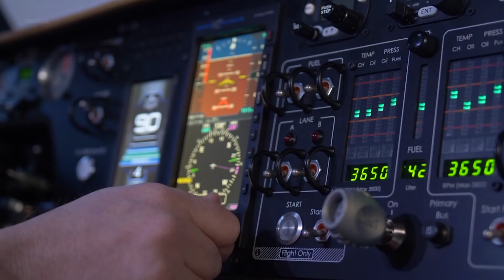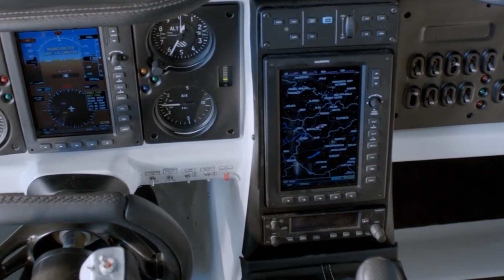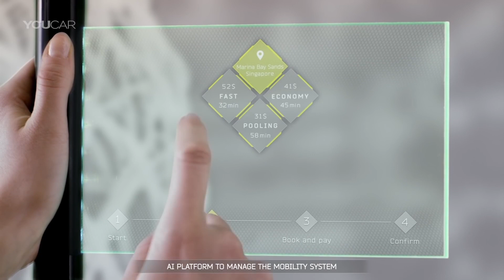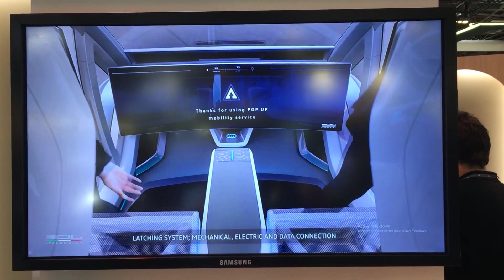5 อันดับรถบินได้ใช้งานได้จริงๆๆๆๆๆ (ล้ำมากกกยิ่งกว่าในหนัง!!)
ขอต้อนรับทุกคนสู่ช่อง จัดอันดับ channel กับรายการ จัดอันดับ
รวมที่สุดของทุกสิ่ง ตั้งแต่สาระจัดเต็มไปจนถึงเรื่องสนุกเบาสมอง

วันนี้เราจะพาไปจัดอันดับ 5 อันดับรถบินได้ที่ใช้งานได้จริงๆๆๆๆๆ
จะมีรถยี่ห้ออะไรบ้าง จะไฮเทคล้ำยุคขนาดไหน ตามไปดูกันเลยครับ

แล้วเจอกันคลิปหน้า